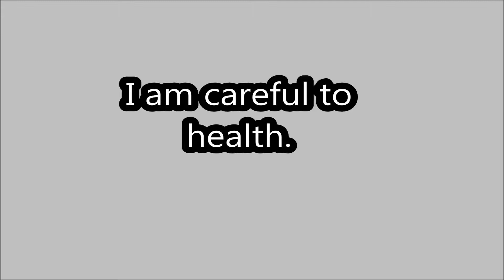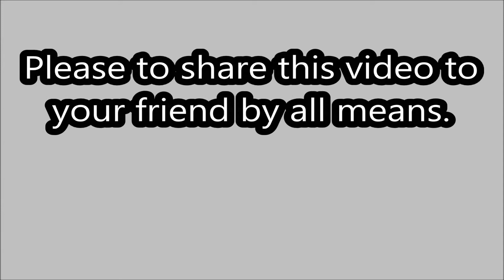Japan Guide #6 Pacific saury of canned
Japanese food!